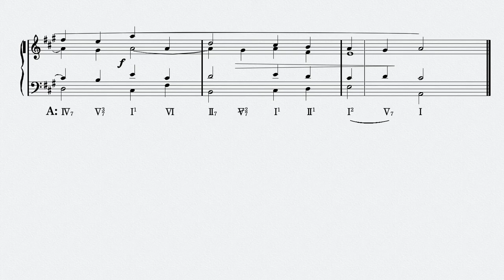Henri Challan No.173 - "380 Basses et Chants Donnés" Réalisation